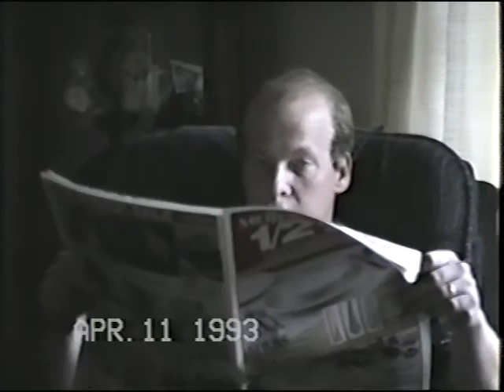Easter & Christmas Grandma E's 1990-1993